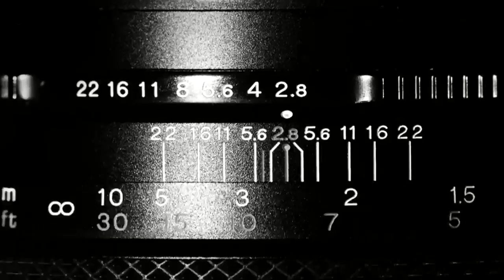Daniel Giménez-Cacho, los rostros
Ganador de cinco premios Ariel y nominado a un premio Goya, Daniel Giménez Cacho cuenta con una gran carrera actoral.